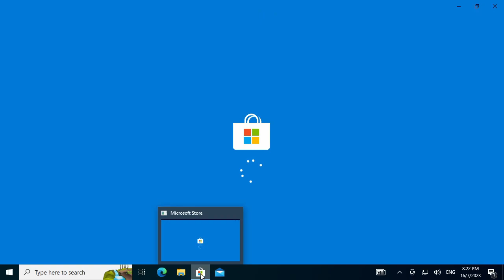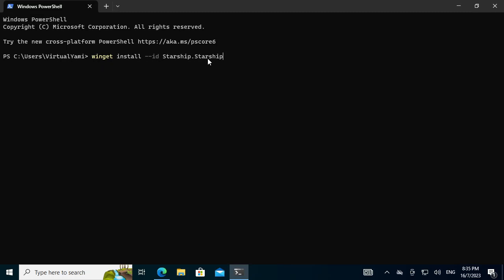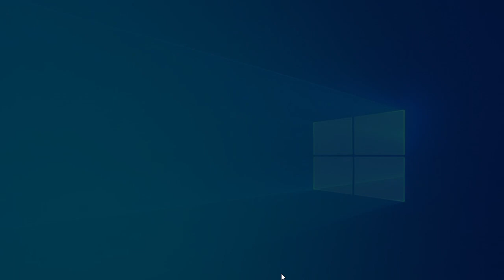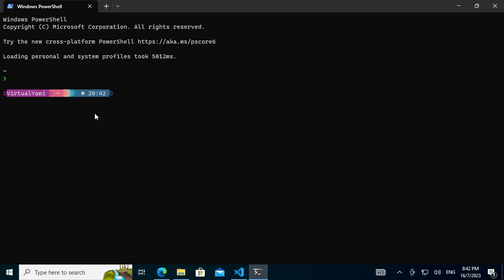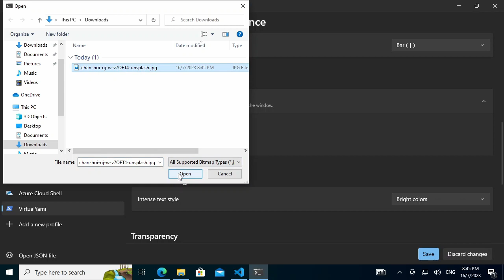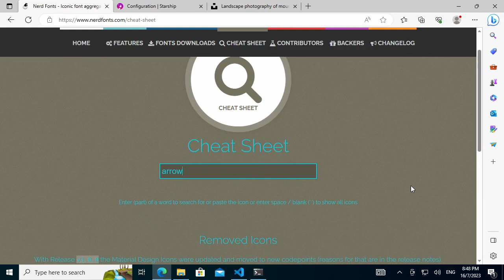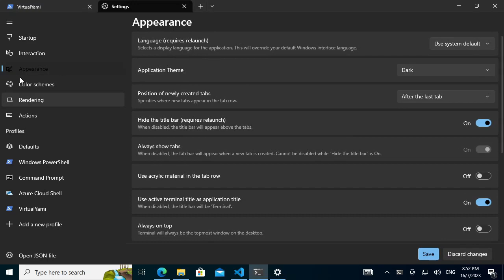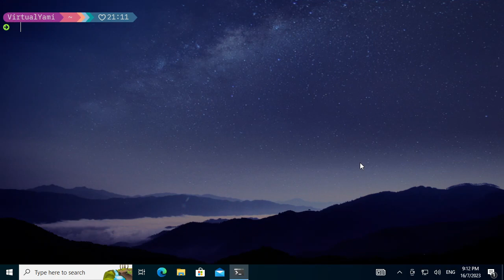Elevate Your Windows Terminal: Customization with Nerd Font & Starship 🚀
Learn how to transform your Windows Terminal into a visually stunning workspace using Nerd Font and Starship.rs. Install Nerd Font for icons and glyphs, then set up Starship.rs for a customizable prompt. Customize colors, display Git branches, and more. Elevate your command line experience today!